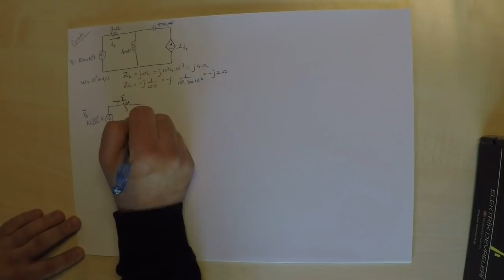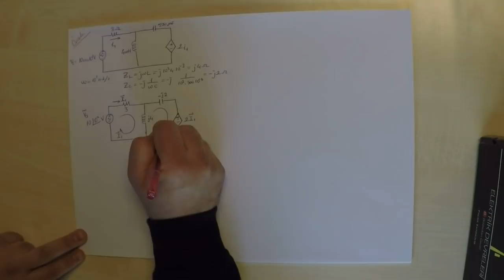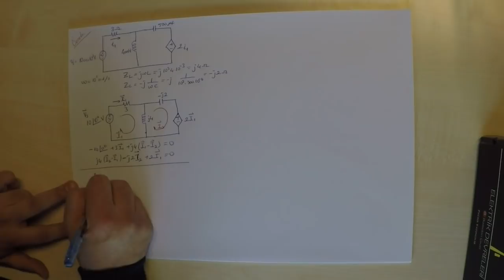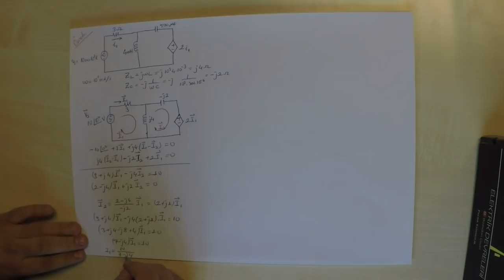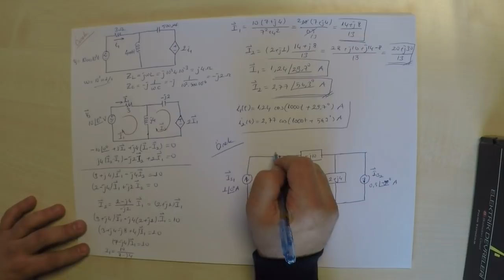Örnek Soru Çözümleri 1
RLC devrelerin frekans tepkilerinin Çevre Akımları ve Süperpozisyon yöntemleri ile elde edilmesi.